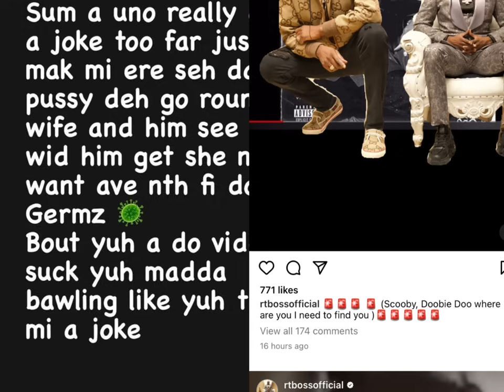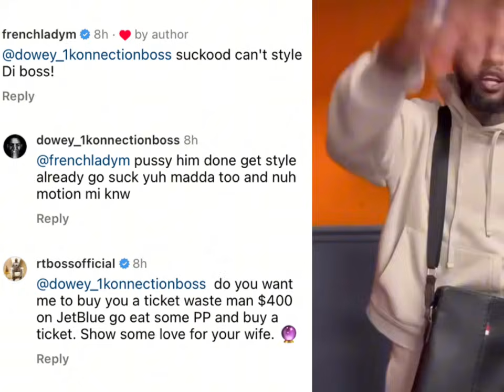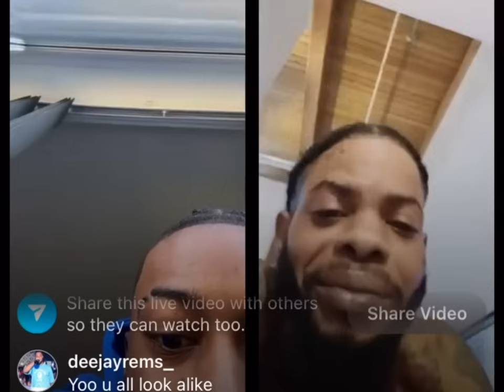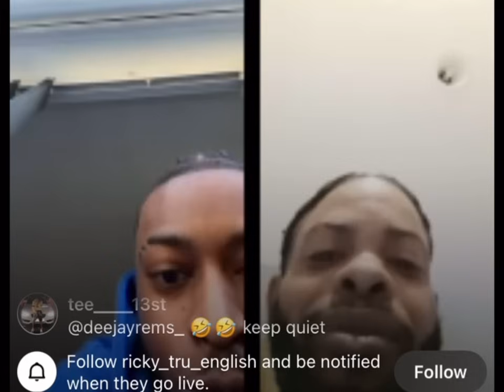Queenie not doing well !Dowey N Rt have it out Rt offer to buy his plane ticket to come see is wife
Dowey serious about his wife him an Rt boss klash on Ig .dowey don’t want him around her .rt boss respond an called him a waste man
An offer to buy his plane ticket so he can com an be with his wife .

Queenie is in serious condition let’s continue to
Keep her in our prayers.